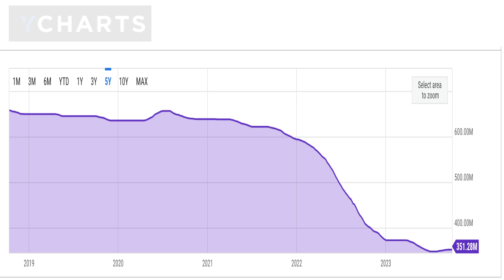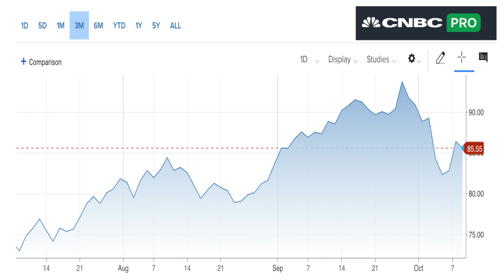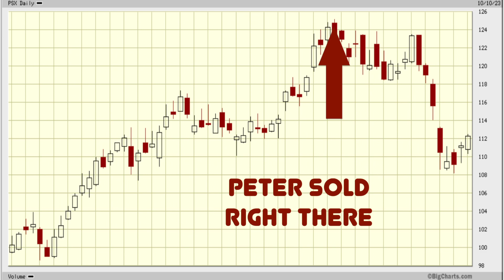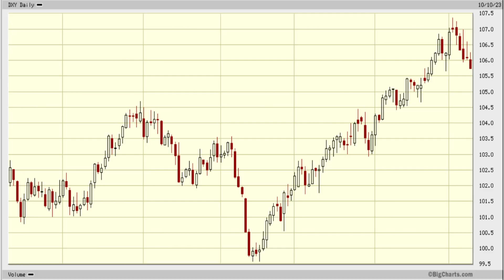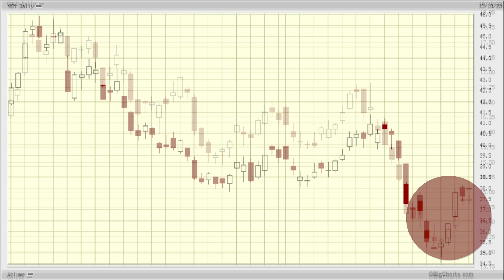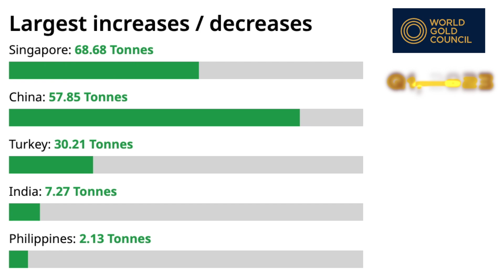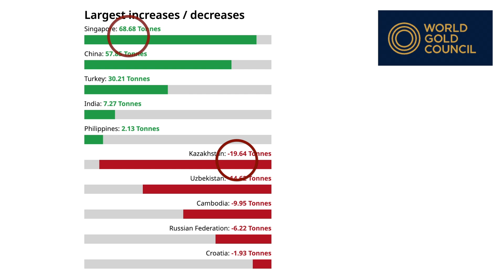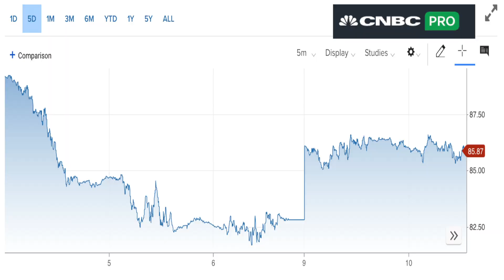How War Against Hamas Affects Oil, Gold, and Stocks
Our hearts and prayers go out to all the innocent victims of the horrendous terrorist attack against Israel.

The days of Hamas are numbered.

Some of the reactionary effects of the conflict include a spike in oil prices, and a rise in the price of gold.

Iran will likely have to answer for any help or training they provided to Hamas, and will become a part of this war.

A likely result of any attacks against Iranian targets will be the closing of the Straight of Hormuz, through which 33% of the world's natural gas, and 25% of all global oil must pass.

We discuss the state of the Strategic Petroleum Reserves (SPRs).

We talk about various Central Banks buying numerous tonnes of gold.

The Federal Reserve (FED) is combating inflation via interest rate hikes.

When FED does pivot, there will be an extension of the big inflationary bounce.

The USD will lose strength.

A war has broken out in the Middle East, and it has already had many major effects, plus there will be a lot more to come.